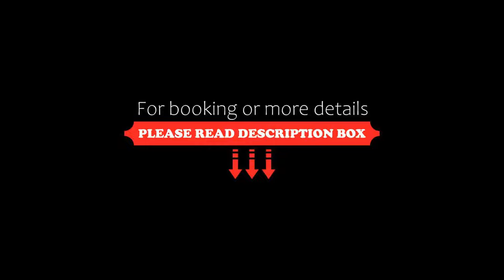Niebüller Hof, Niebüll, Germany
About Property:
Near the North Sea coast, in the climatic health resort of Niebüll, this typically northern German hotel is an ideal base from which to explore the nearby islands and countryside.
Niebüller Hof offers comfortable rooms, which can be easily reached by lift.
Start your day with a generous breakfast buffet, which is included in your room price. In the evening, enjoy hearty Frisian and German cuisine in the stylish restaurant.
E...
Property Type: Hotel
Address: Hauptstraße 15, 25899 Niebüll, Germany
Searching For
1. Niebüller Hof - Niebüll - Germany
2. Niebüller Hof - Niebüll - Germany Address
3. Niebüller Hof - Niebüll - Germany Rooms
4. Niebüller Hof - Niebüll - Germany Amenities
5. Niebüller Hof - Niebüll - Germany Offers and Deals
Audio Credit:
Track Title: Blank Slate
Artist: VYEN